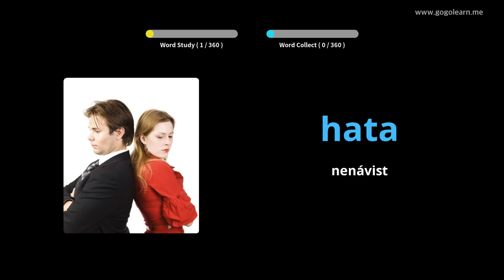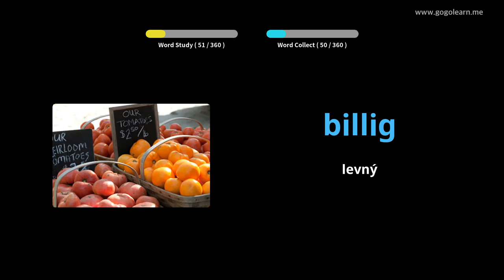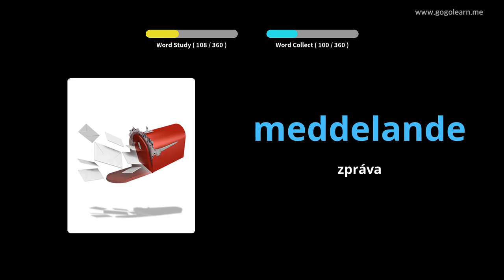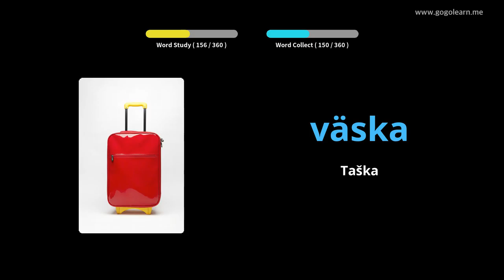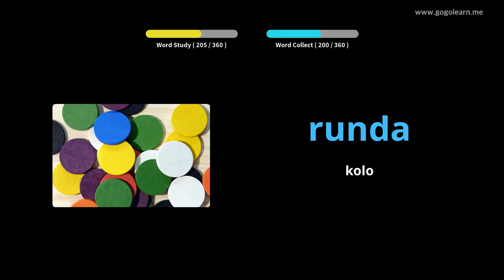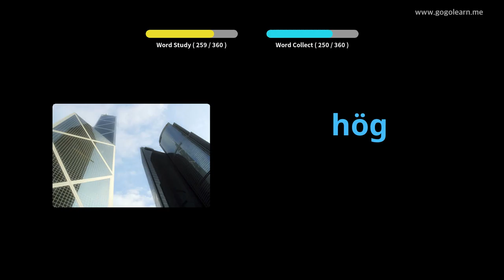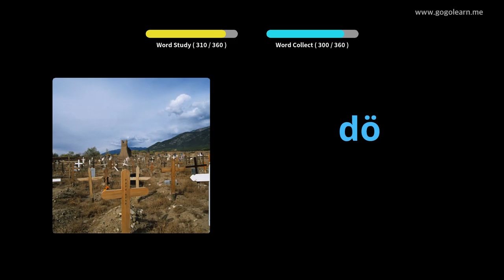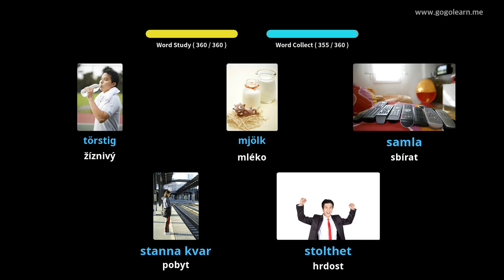Základní slovní zásoba švédského slovníku | Golearn